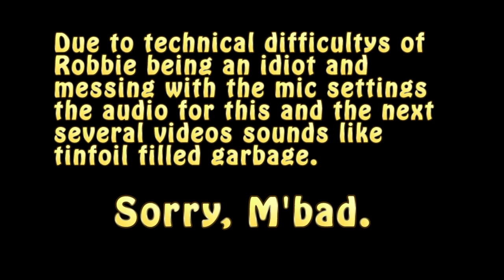Horizon Zero Dawn - part 19 - Wandering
We wander the land killing robots!